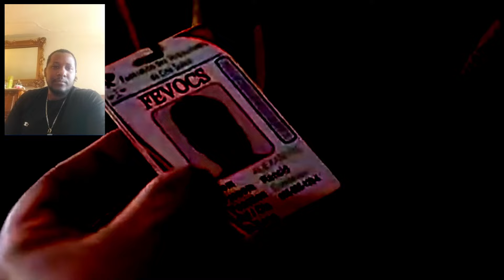Las Impactantes Diferencias que no existían en EL SALVADOR ¡No podrás creer lo que descubrimos!"